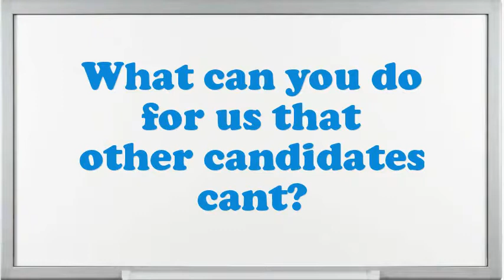Milk Hauler Tank Truck interview questions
Interview Questions for Milk Hauler Tank Truck.How prolonged do you plan to stay at company if offered the Milk Hauler Tank Truck position?What pertinent Milk Hauler Tank Truck skills do you possess?What was the critical condition you have experience as an Milk Hauler Tank Truck?Give me an example of a high-pressure situation?If you were hiring a person for this job, what would you look for?